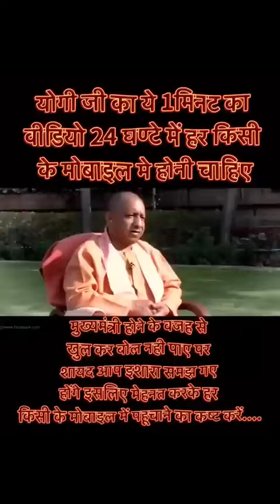sir Yogi Ji Maharaj # utter Pradesh and Chhattisgarh State University of India treanding 🙏